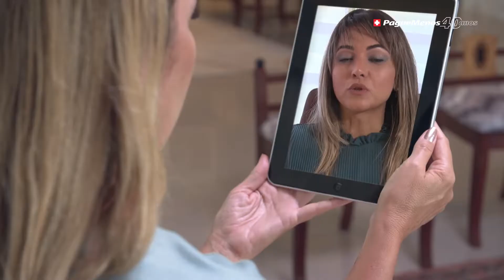Beleza Express - ÁCIDO HIALURÔNICO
Você sabe os benefícios do ácido hialurônico? É um poderoso composto orgânico que tem a função de hidratar a pele. Quer saber mais sobre ele? Acompanhe o vídeo.